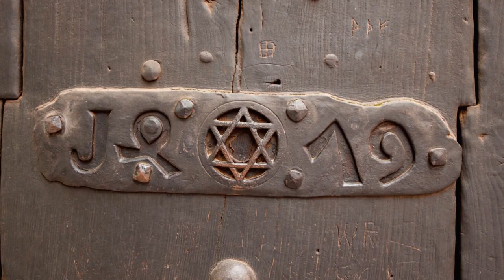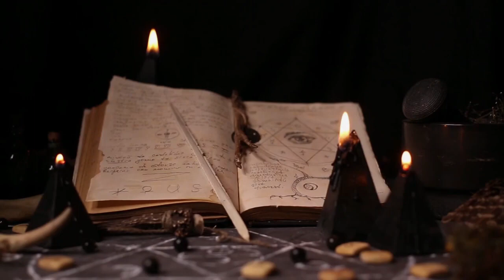Spirituality : The Hidden meaning of the Ring of Solomon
@360DegreesDocumentaries The Ring or seal of king Solomon  of Israel  has various interpretations among the various religious and occult groups .